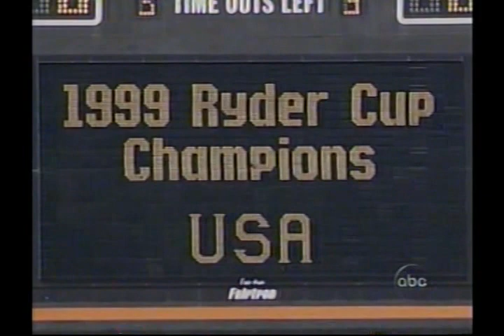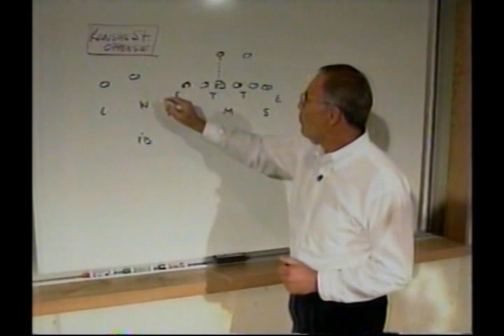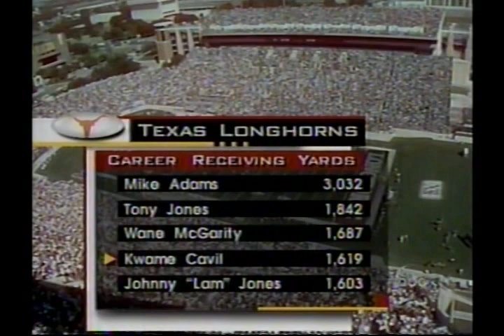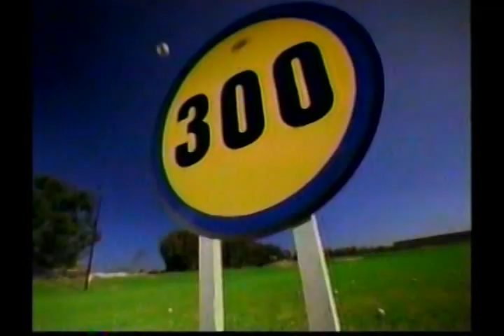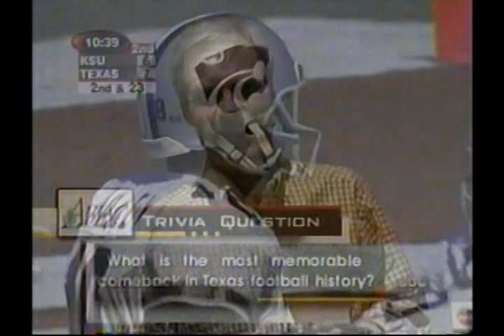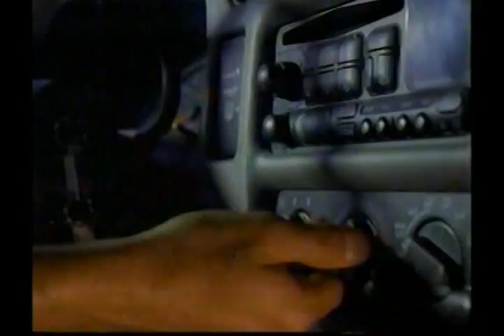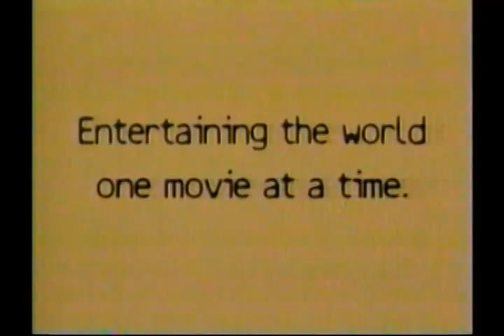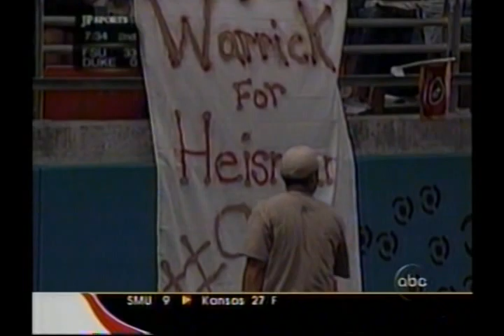1999 #13 Kansas State at #15 Texas Football - 1st Half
Kansas State 35
Texas 17

This video is a telecast, broadcast, and production of ABC Sports/ESPN. I claim no ownership of this material, and do not profit from it in any way. This video is intended for historical and educational viewing purposes.